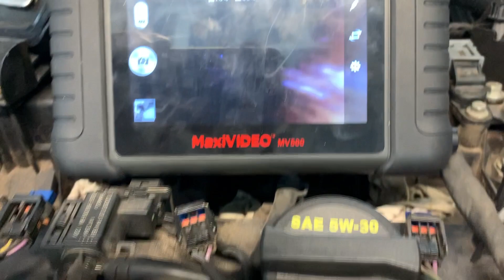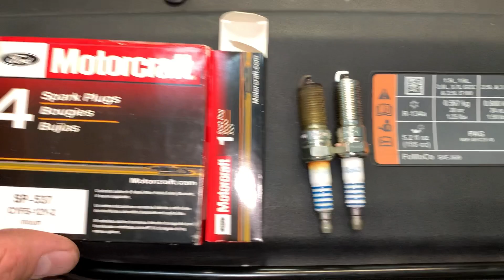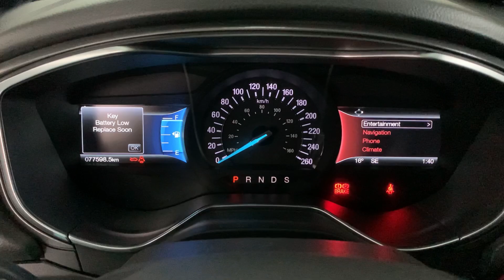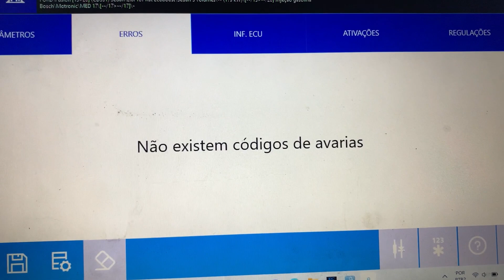FORD Ecoboost DESCARBONIZAÇÃO ADMISSÃO CASCA NOZ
Neste vídeo mostramos a descarbonização dos dutos do coletor de admissão.
O vapor de óleo do respiro do motor é reaproveitado na admissão de ar do motor fazendo parte da mistura ar/combustível, com o tempo estas pequenas partículas de óleo e do resto da queima da combustão começam a grudar aos poucos nas cabeças das válvulas do cabeçote formando uma espécie de crosta, está crosta interfere diretamente no fluxo de ar que entra para dentro do motor e em situações mais graves pode fazer o motor perder potência, falhar e aumentar o consumo de combustível.

Faça a prevenção aqui na ETL Motors.

Quatro pilares ETL Motors:
Honestidade, Competência, Ferramentas e Informação Técnica.